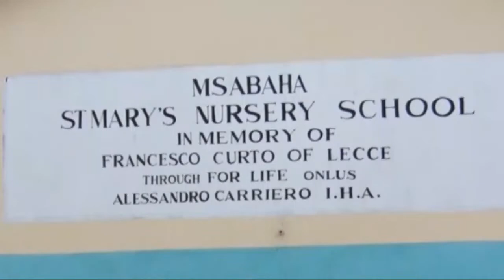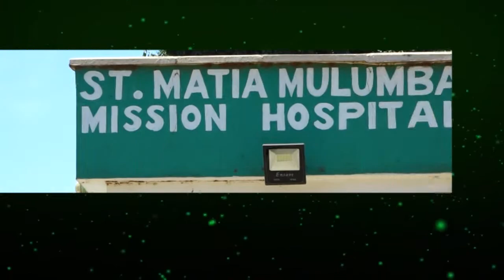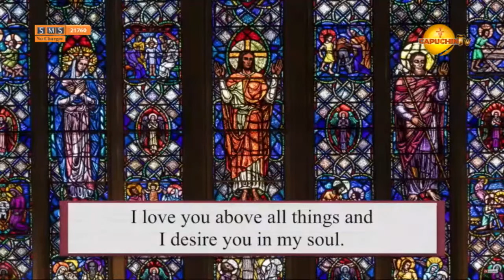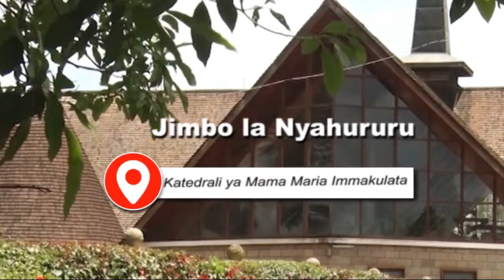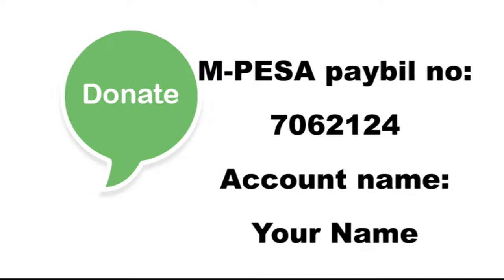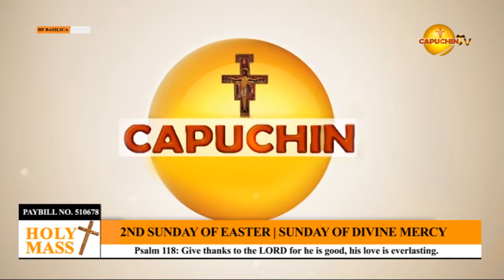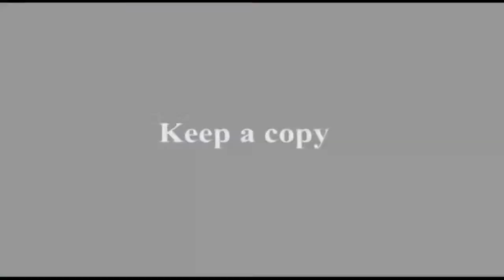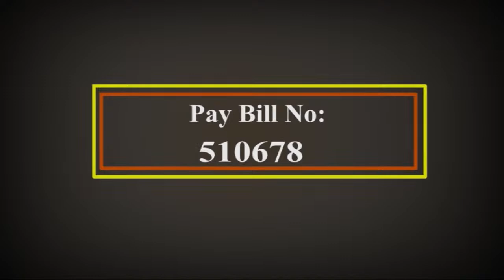16-04-2023| CAPUCHIN TV LIVE | JUMAPILI YA HURUMA YA MUNGU - HOLY FAMILY BASILICA- NAIROBI